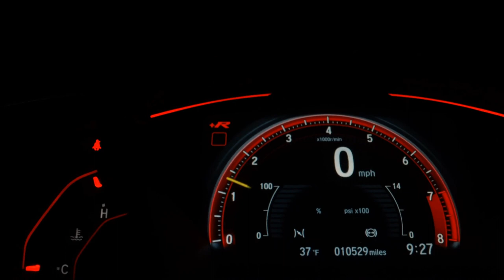HONDA FIT - 2018 - São Paulo/SP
AIRBAGS ABS MULTIMIDIA AR DIGITAL

Veículo: HONDA / FIT 1.5 EX 16V
Ano: 2017/2018
Combustível: FLEX
Portas: 4 PORTAS
Câmbio: Automático
Cor: PRATA
KM: 56.158

✅ Air Bag
✅ Alarme
✅ Ar Condicionado
✅ Ar Quente
✅ Desembaçador Traseiro
✅ Direção Hidráulica
✅ Encosto de Cabeça Traseiro
✅ Freio ABS
✅ Rádio
✅ Rádio e MP3
✅ Retrovisores Elétricos
✅ Travas Elétricas
✅ Vidros Elétricos
✅ Limpador Traseiro
✅ Kit Multimídia
✅ Trio Elétrico
✅ Farol de Neblina
✅ Entrada USB
✅ Controle de Som no Volante
✅ Bluetooth
✅ Air Bag Passageiro
✅ Porta Copos
✅ Ar Digital
✅ Rádio USB
✅ Retrovisor Retrátil